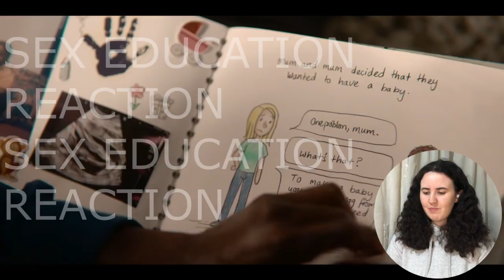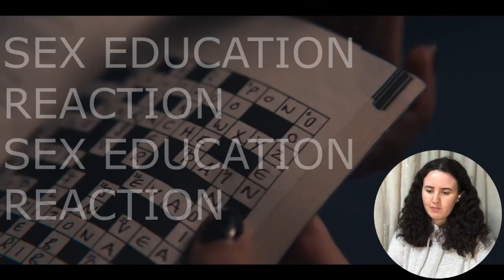HOW MUCH WORSE CAN THIS GET FOR MAEVE?! | Sex Education - Season 4 episode 4 reaction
abbi is lowkey a BITCH

SYNOPSIS:
With Maeve in America and Moordale closed, Otis must find his footing at free-spirited Cavendish College — but he's not the only sex therapist on campus. Tragedy brings a familiar face back to Moordale. Jean's saving grace is Otis' worst nightmare. Ruby does recon. Aisha asks out Cal — but there's a twist.